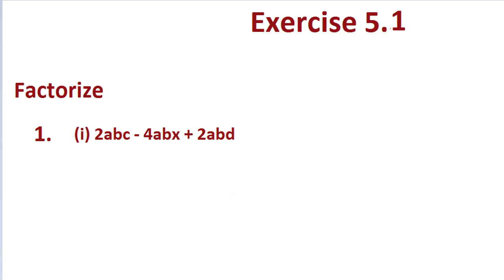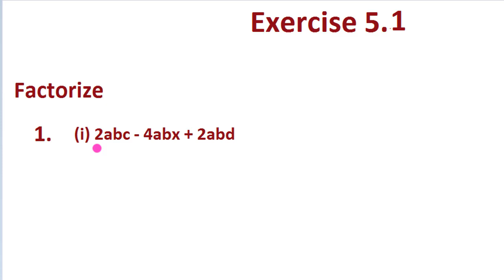class 9 maths exercise 5.1 solution | how to do factorization | ASIF JALAL ACADEMY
class 9 maths exercise 5.1 solution question 1 and 2 all parts. | how to do factorization | ASIF JALAL ACADEMY

Welcome to ASIF JALAL ACADEMY. ASIF JALAL ACADEMY will provide you math 9th, 10th, 11th, and 12th all subject full courses as well as success tips and techniques for getting higher marks in the exam using new technology. This is Asif Jalal. In this video, I'll explain to you that class 9 maths exercise 5.1 solution.